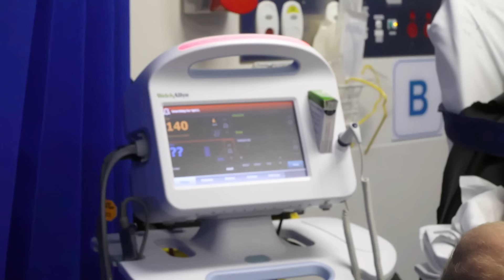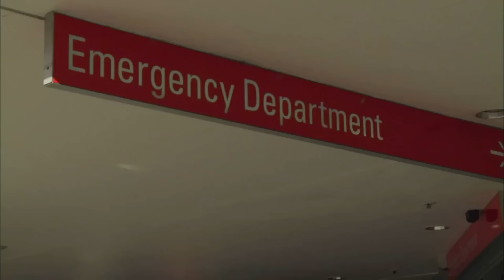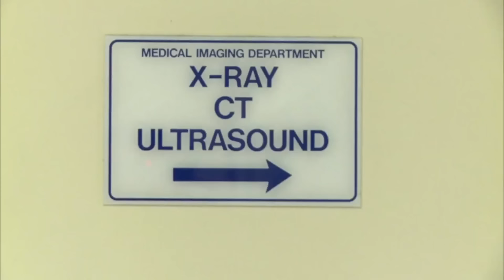Top 5 Worst Lifeguard Injuries on Bondi Rescue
Lifeguards put their lives on the line each day. We take a look at the 5 worst injuries Bondi lifeguards have faced on the job.

Contents of this video:

00:00 - Intro
00:11 - Kailan tears a calf
03:24 - Jethro vs Jetski
06:24 -  Broken bra boy Jesse
09:24 - Yatesy cops a ribbing
12:19 -  Kobi breaks his neck

In ‘Bondi Rescue’ the audience sees the action through the eyes of real characters and lifeguards like Hoppo, Deano, Reidy, Jesse, Maxy, Whippet and Harries, as they catch thieves, perform CPR, make drug busts, break up fights, and even handle a navy bomb that washes ashore one afternoon. Every year throws up new and completely unexpected challenges, and how lifeguards adapt is what makes Bondi Rescue a show that’s about much more than swimmers being saved in the surf.